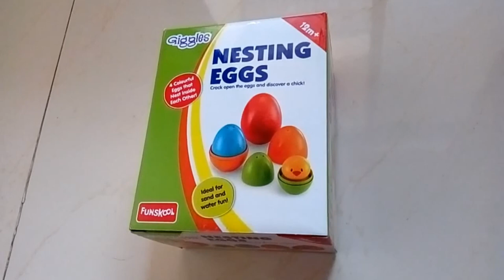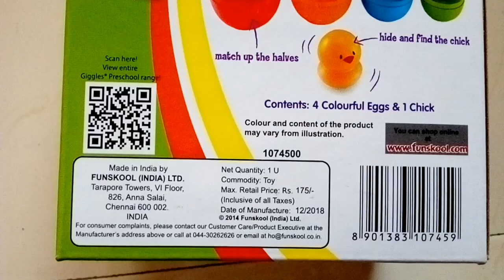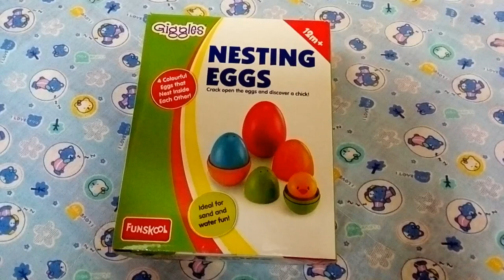Baby's Game - Nesting Eggs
Intresting game for 12m+ babies. Hand and eyes best coordination game. Engage your baby with this learning game and this is very safe and friendly game.

You can purchase from below Amazon link -